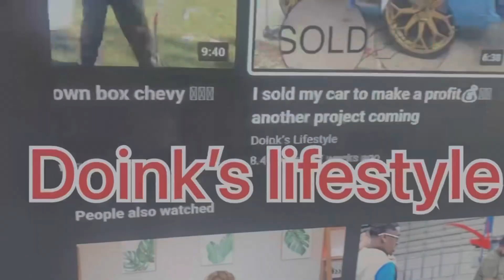How Many Of Y’all Can Say Y’all Done This Before In The City